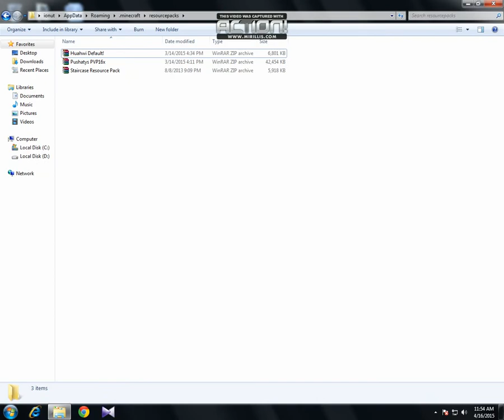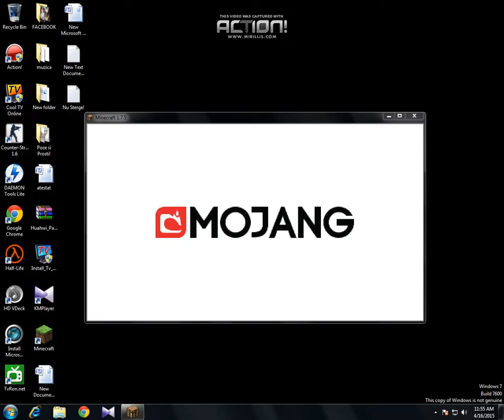Tutorial:cum sa-ti pui texture pack pe minecraft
Buna ziua!Azi va invat cum sa va puneti texture pack pe minecraft.Textura